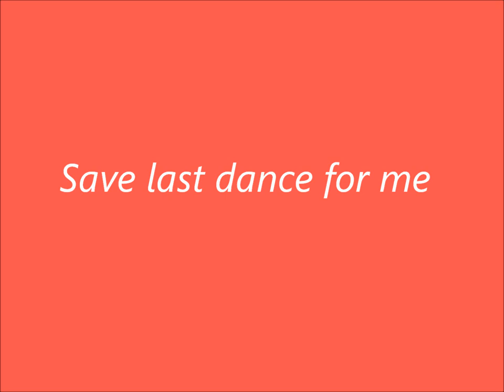Save the last dance for me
song by:Bruce Willis
art by: Ronny Rodhammar